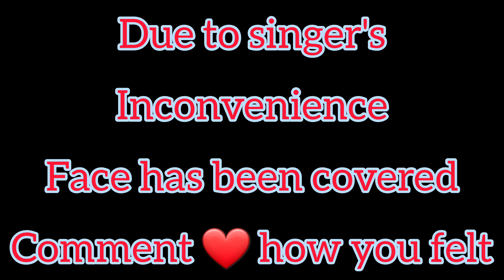శ్రీరామనవమి🙏||తారక మంత్రము Song🎶||Vocal by Dhanya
Edit by:Sravs
Vocal by:Dhanya❤️
App:Inshot